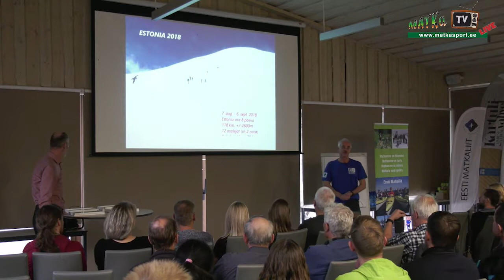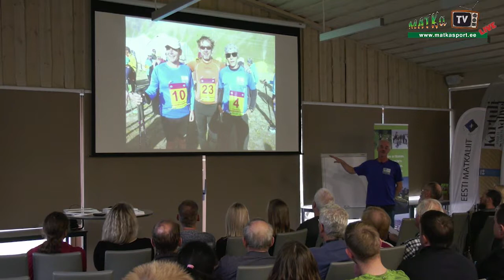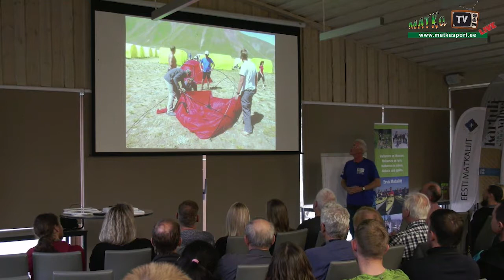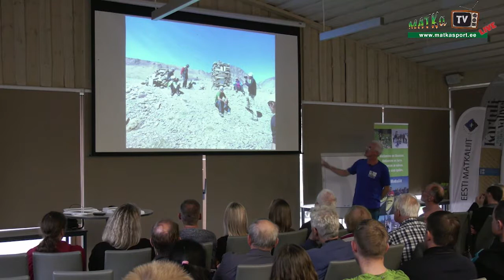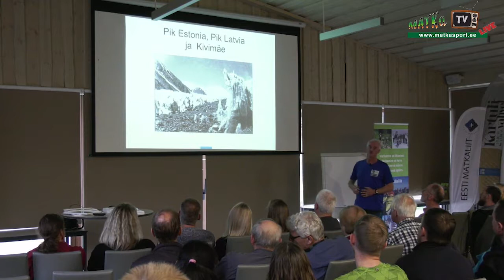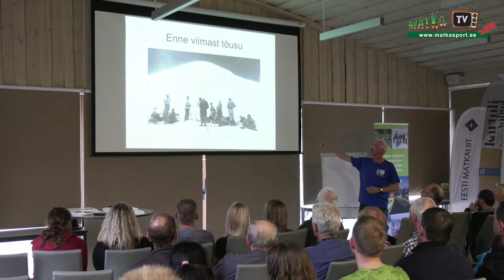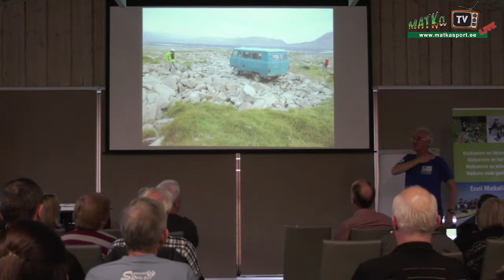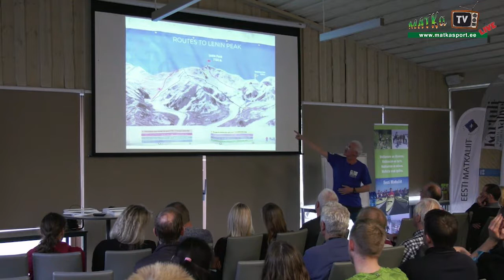Estonia mäetipp 6211m 1990 ja 2018 – Raivo Plumer I Matkajuhtide ja matkajate kokkutulek 2018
Matkajuhtide ja matkajate kokkutulek toimus 24. ja 25. novembril 2018 Harjumaal Paunküla Heaolukeskuses.
Programm oli huvitav, seltskond vahva ja pidu raju nagu ikka. Vaata seda lugu ja otsi teisi allolevaid lugusid MATKaTV kanalist.
Laupäev, 24. november 2018
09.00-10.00 Osavõtjate saabumine ja tervituskohv.
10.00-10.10 Kokkutuleku avamine ja info töökorraldusest – Ingrid Kuligina, Eesti Matkaliit.
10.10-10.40 Rattamatk läbi Aafrika – Raimo Laosma
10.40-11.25 Estonia mäetipp (6211m) 1990 ja 2018 – Raivo Plumer
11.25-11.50 EV100 juubelimatkad – Ingrid Kuligina
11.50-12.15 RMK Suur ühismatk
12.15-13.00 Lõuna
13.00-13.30 Esmatõus Indias, Ida Karakoramis tipule EV-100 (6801m) – Kristjan-Erik Suurväli
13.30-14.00 Apalatši rada otsast otsani – saavutus või kogemus? – Haana Norma ja Jarkko Hartikhainen
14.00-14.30 Kõrgushaiguse eelsoodumuse hindamine geenitestiga? – Kristen Tamm ja Allan Tobi
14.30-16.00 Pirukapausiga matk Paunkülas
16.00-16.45 Ehh, Uhhuduur Lõuna-Ameerikas Tanel Rütman (Taniil)
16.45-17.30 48 päevaga ümber Euroopa – Väino Laisaar
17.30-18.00 Yukoni maraton – Ivar Hütt, Andres Kaju
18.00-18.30 Esimene eestlane K2 (Chhogori) (8611m) – Andras Kaasik
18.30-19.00 Aasta Matkaja ja Matkategelase kandidaatide esitamine.
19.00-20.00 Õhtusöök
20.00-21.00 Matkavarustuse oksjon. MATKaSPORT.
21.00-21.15 Aasta Matkaja ja Aasta Matkategelase väljakuulutamine.
Järgneb peoõhtu saunaga ja tantsuks mängib muusikat DJ.
Pühapäev, 25. november 2018
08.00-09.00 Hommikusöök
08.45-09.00 Suusamatk Teravmägedel 2018 – Alar Süda film
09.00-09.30 Matkamisest ujudes – Andrus Tamboom
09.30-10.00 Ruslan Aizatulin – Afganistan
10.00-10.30 Sulawesi saar – Valdek Udris